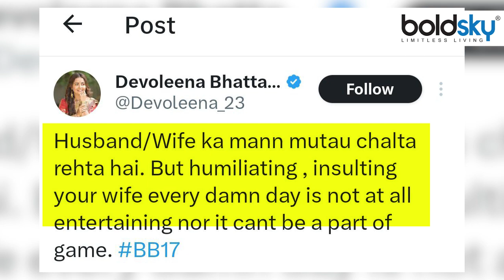BB 17 Update: Ankita Lokhande Husband Vicky Jain Misbehave पर Devoleena Bhattacharjee Angry Reaction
Bigg Boss 17: बिग बॉस में अंकिता लोखंडे और विक्की जैन की लड़ाई रोज लोगों को देखने को मिल रही है. विक्की जैन पर अब देवोलीना भट्टाचार्जी भड़की हैं.

Bigg Boss 17: People are seeing the fight between Ankita Lokhande and Vicky Jain every day in Bigg Boss. Now Devoleena Bhattacharjee is angry at Vicky Jain.